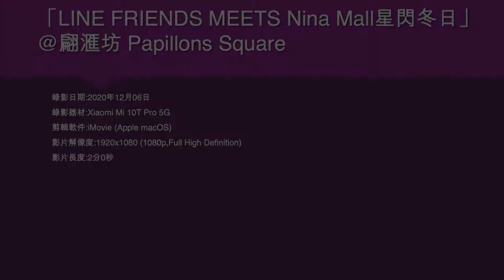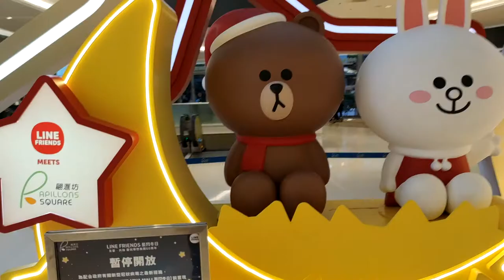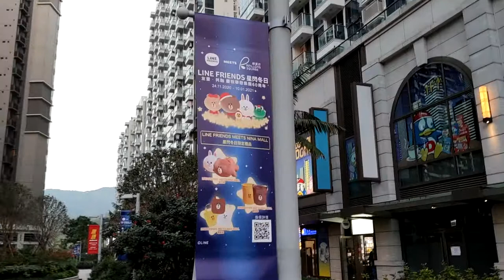「LINE FRIENDS MEETS Nina Mall星閃冬日」@翩滙坊 Papillons Square - 2020年12月06日